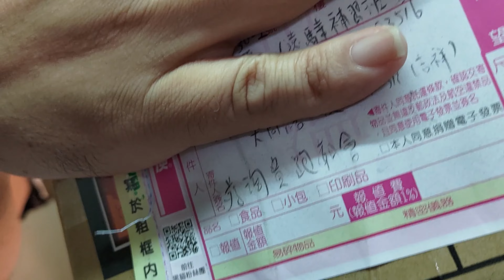【吃喝玩樂】EP1/感謝蔡淘貴專文_極不專業模型神轎開箱_feat.蔡淘貴的禮物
謝謝、感恩貴董，這禮物對我來說除了幸運外，有另層意義，最近開始比較有在剪片，覺得這好像是冥冥中有老天在透過貴董鼓勵我。我不是專業的youtuber，只是希望可以製作自己喜歡的 ，想保存的 。但很神奇的是，抽中當天剛好有一隻影片一萬觀看。反正貴董看到的機會不高，就盡情噁心的表達心意。但這回真的非常感謝及感恩。

實在是開心，不知道哪來的福氣，可以抽到這個禮物，
非常精美的模型神轎，
本來對抽獎之類是不抱任何希望，加上這母數太多，
平時也作孽太多……哈~~
沒想到真的抽中了，而且是別人跟我說才知道……
地址是台南吉祥佛具，有查過不了，不是住家，就大膽的放上去，
謝謝吉祥佛具幫忙。臺南市南區台南市南區大同路二段504號.有空去走走哦。

然後~~最重要的~~我不會綁神轎。 看來這個靠朋友伸出援手了。
台東的朋友，如果拿到台東綁好嗎?

謝謝訂閱的朋友看到現在，文字大概沒人寫這麼長吧? 了

音樂：1.謝謝朋友一起。2.謝謝方國龍老師，謝謝二十年前的好朋友一起。